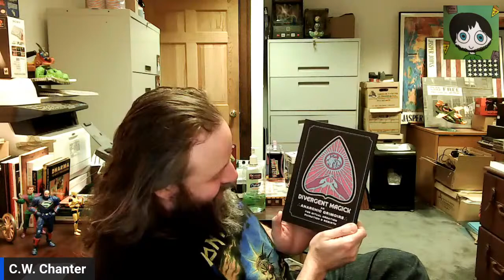Time Travel While I Get Off (Spoonman)